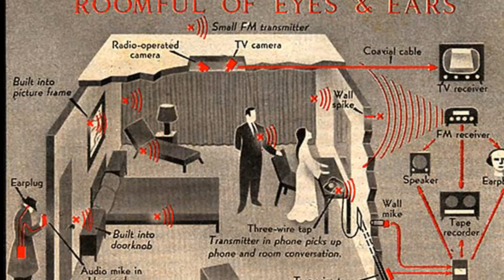TELEPHONE WIRETAP - DOCUMENTARY - Directed by Jamel Brown - 09.07.2018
Telephone Wiretap is used for educational use only .. U.S Senator's discussion should wirertapping become Legal ...

      Telephone Wiretap by Jamel Brown